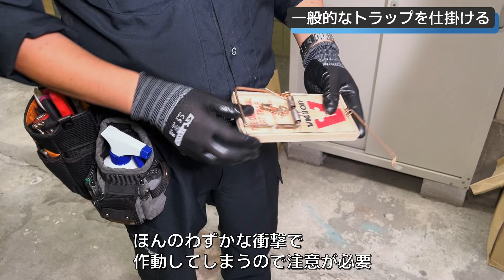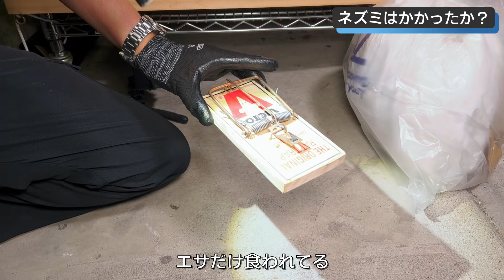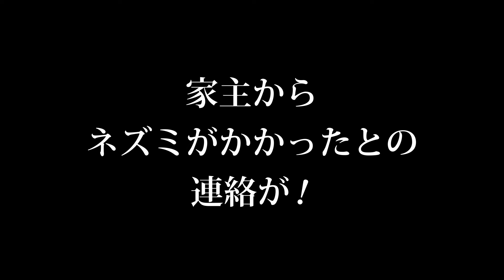【ネズミ駆除】年間施工数500件以上の最強プロ vs 巨大ドブネズミ‹トラップの設置から捕獲まで完全密着›東京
■講師

0:00 オープニング
0:32 今回のネズミ駆除の内容
1:10 ネズミ発生現場の状況
2:53 ネズミはなぜここに来た？
3:50 ネズミの巣はどんなもの？
4:20 マウス用ベイトボックス
5:38 オリジナルブレンドを作る
9:08 ベイトボックスをセット
10:16 一般的なトラップを仕掛ける
15:40 トレイルカメラを配置
15:54 ネズミはかかったか？
17:25 トレイルカメラを確認
20:00 トラップを仕掛け直す
21:21 遂にネズミが捕まった！
23:45 現場の消毒・清掃
24:58 今後の対策
25:20 ネズミ再発を防ぐためには？
26:11 家屋内部での駆除方法
27:39 エンディング

【ネズミ駆除】くらしのマーケットの人気店がノウハウを解説します！
今回は、年間総施工数500件以上と豊富な経験を持ち、お客様からも高評価を獲得している人気のプロに、実際のネズミ駆除の作業をみせていただきました。
今回の現場は、数ヶ月前からネズミの糞を大量に目撃するようになったという半屋外のガレージ。
現場での生息調査では、想定される侵入経路やネズミの種類、ネズミが巣を作りやすい環境などについても教えていただきました。
そして今回は特別に、ネズミを捕獲するため4種類（バネ式・毒餌・かご式・粘着式）の罠を仕掛け、さらに、現場でのネズミの動きを探るためにトレイルカメラも設置していただきました。
果たして、カメラにネズミの姿は収められたのでしょうか？そしてトラップの成果はあったのでしょうか？

ネズミ駆除に情熱を燃やすプロのノウハウが詰まった作業解説動画となっています。
社内研修、技術力向上、駆除依頼の参考などにお役立てください。